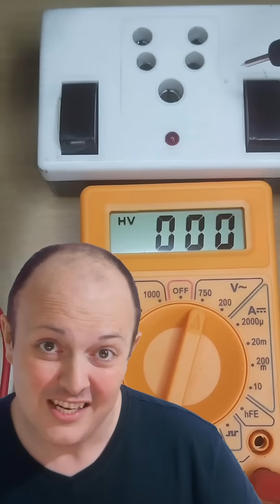Why don't computers use a different base for numbers?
Why don’t computers use Base-4 instead of Base-2? 🤔
In this video, The Lesson Hacker explore the fascinating question of why computers rely on binary (Base-2) instead of more complex number systems like Base-4.
We also take a look at the history of computing and explain why binary has stood the test of time, while alternatives like ternary (Base-3) were eventually left behind.